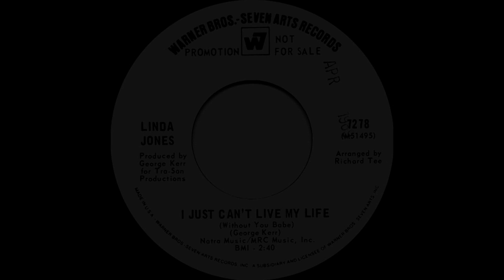Linda Jones - I Just Can't Live My Life (Dan's 2024 Stereo Mix)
From 1969, this Warner Brothers single is amazing.  The vocal delivery, and New York studio arranger and piano player Richard Tee's arrangements are incredible.  by 1972, Jones would pass away from complications of diabetes.  I hope this new mix keeps all the elements intact of this great record!